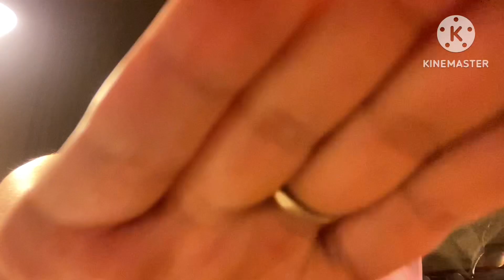Asmr Victoria secret angel does your Makeup💖